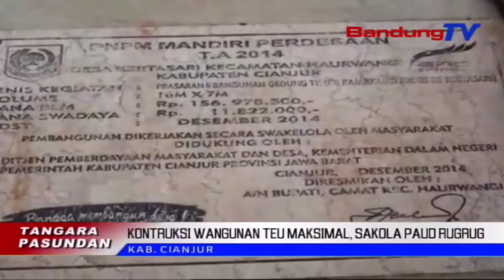Kontruksi Wangunan Teu Maksimal, Sakola Paud Rugrug | TP | BANDUNGTV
TP | BANDUNGTV | ASTRI CAHYANI | Wangunan Sakola Pendidikan Anak Usia Dini Di Kecamatan Haurwangi, Kabupaten Cianjur, Rugrug.  Eta Wangunan Sakola Teh Rugrug, Dierong Balukar Struktur Kontruksi Wangunan Anu Kurang Nohonan Kana Standar.